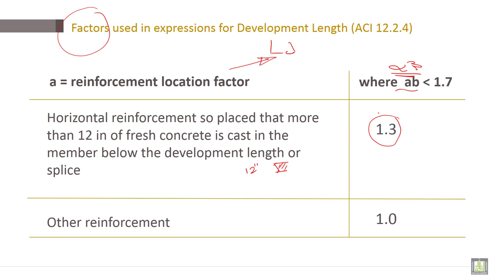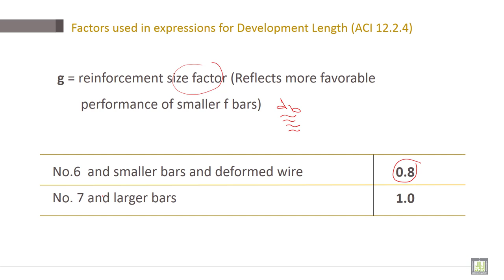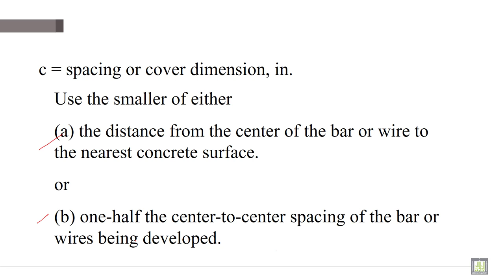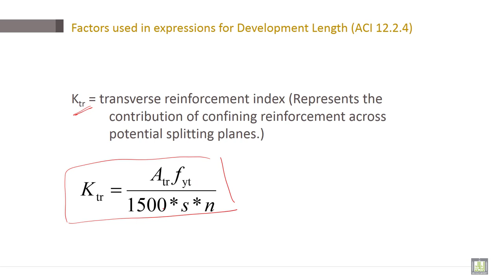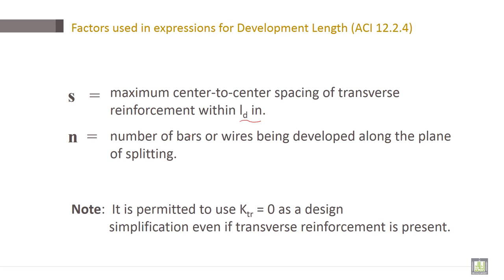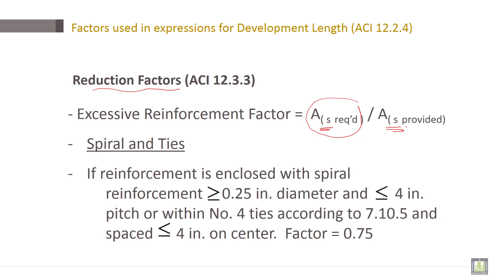Reinforced Concrete | C6-L8 | Factors used in expressions for Development Length (ACI 12.2.4)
Lecture 8 : Factors used in expressions for Development Length (ACI 12.2.4)